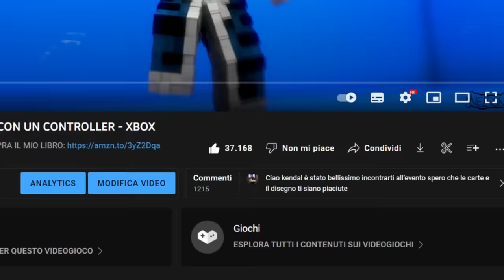FINISCO MINECRAFT CON UN VOLANTE DA CORSA - MINECRAFT ITA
COMPRA IL MIO LIBRO